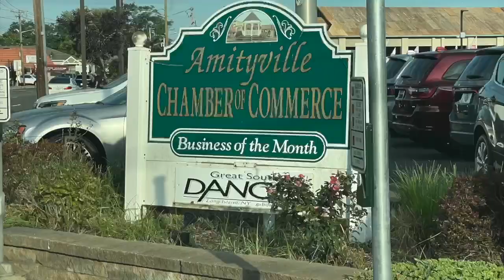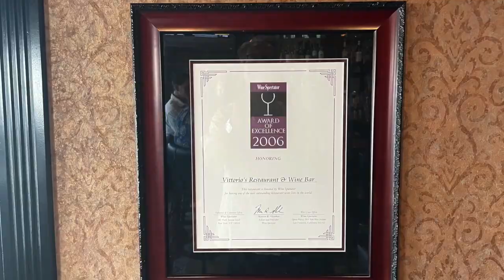VITTORIOS Steak House || Arkenstone and Honig Cabernets || Decants with D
In this episode D is tasting Napa Cabernets in his favorite restaurant on Long Island, Vittorios Italian Steak House in Amityville.
D and Manager Leonardo are tasting the Honig and the Arkenstone NVD Cabernets from 2019 and 2017, respectively.
Both gentlemen like the Honig, but rank the Arkenstone a tick higher.